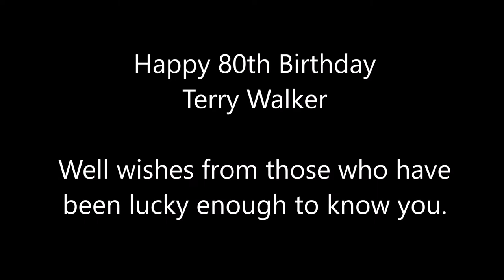Terry Walker 80th Birthday Videos